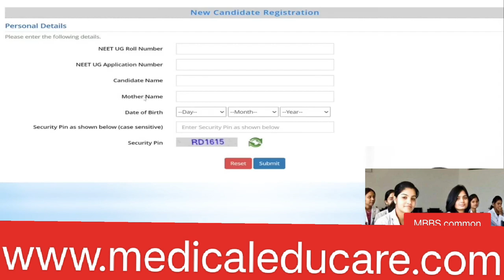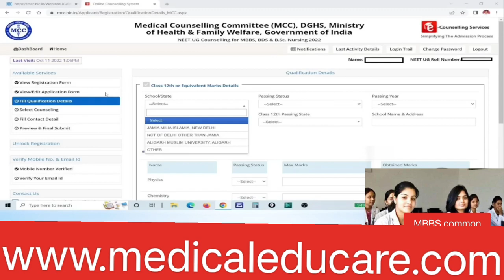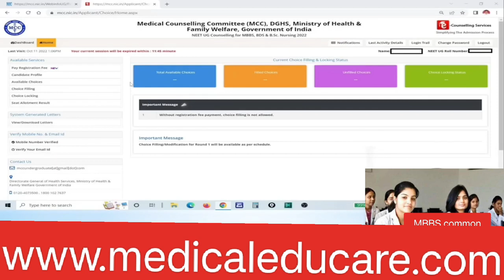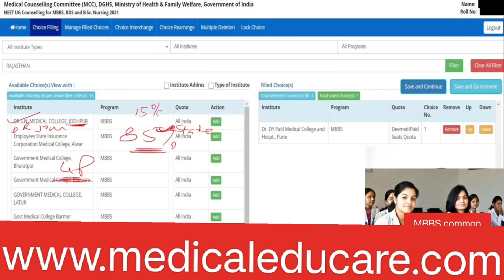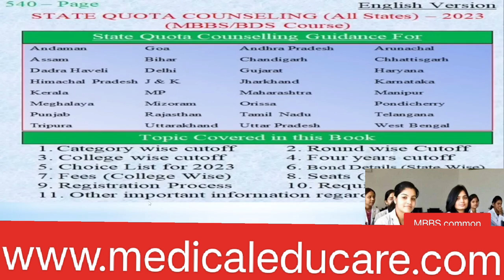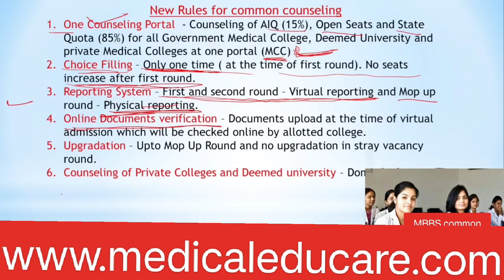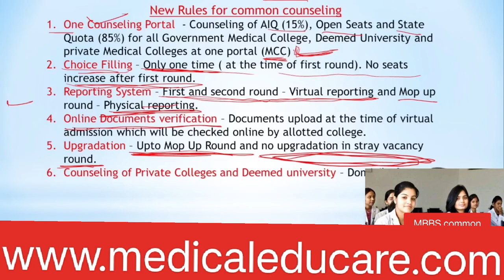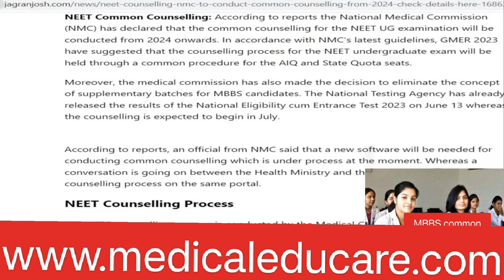NEET UG common Counseling for MBBS Admissions !! Rules !! New Rules क्या हैं और कब से Start होगी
MBBS common Counseling !! Rules conveyed to state by MCC !! New Rules क्या हैं और कब से Start होगी

नीट काउंसलिंग 2023 , एमसीसी नीट काउंसलिंग 2023  के जरिए नीट 2023 के पात्र उम्मीदवारों को शासकीय कॉलेजों की 15% ,अखिल भारतीय कोटा (एआईक्यू) सीटों में प्रवेश दिया जाता है। इसके साथ ही डीम्ड/केंद्रीय विश्वविद्यालयों, ईएसआईसी/एएफएमएस, एम्स, जिपमर 100% सीटों पर और और बीएससी नर्सिंग कार्यक्रमों में प्रवेश भी एमसीसी नीट काउंसलिंग 2023 के आधार पर दिया जाता है। नीट काउंसलिंग की सूचना आधिकारिक वेबसाइट mcc.nic.in पर जारी की जाती है। नीट 2023 की एमसीसी नीट काउंसलिंग 2023 डेट  घोषित होते ही उसे यहां अपडेट किया जाएगा। साल 2023 में कुल 11,45,976 ने नीट परीक्षा उत्तीर्ण किया जो इस वर्ष नीट काउंसलिंग  में भाग ले सकते हैं। आज हम डिसकस करेंगें नीत कॉमन कॉउंसिल के बारे में ।